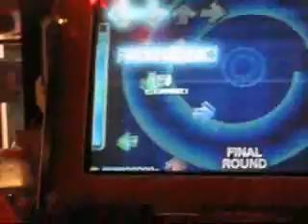9Volt - Heaven 92.95%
This is 9Volt playing Heaven on our hacked ITG machine taken on February 10, 2007. I had forgotten that this video was in my directory, and he had reminded me of the video, so I decided to put it up for him. He passes with a 92.95%

Note: This is only Part 2 of the video. Part 1 won't be uploaded due to the kids screaming at the top of their lungs "Happy Birthday", which is sometimes a common occurance.